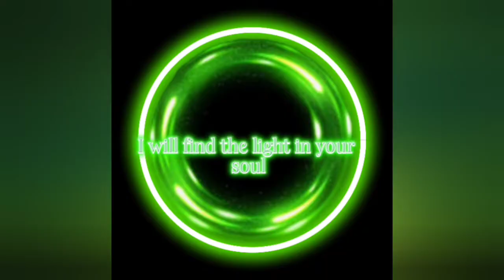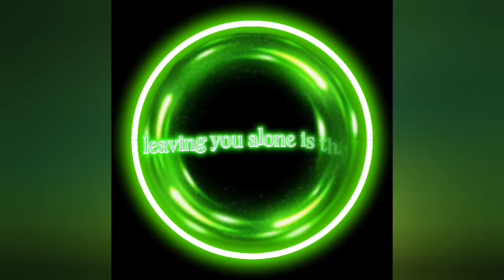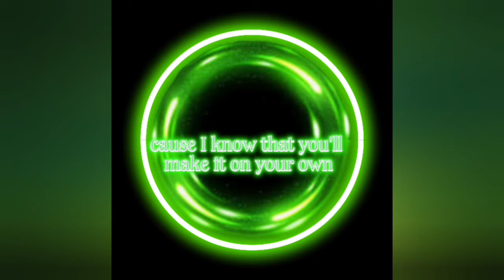Inspiration [Unknown Brain]